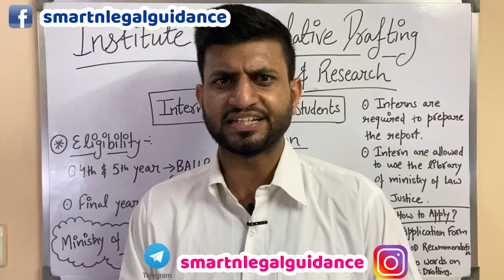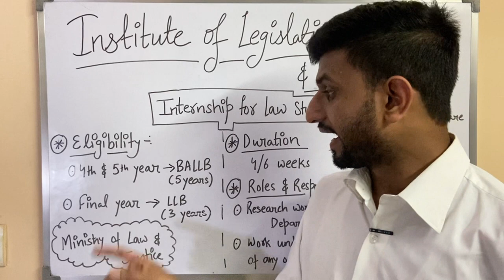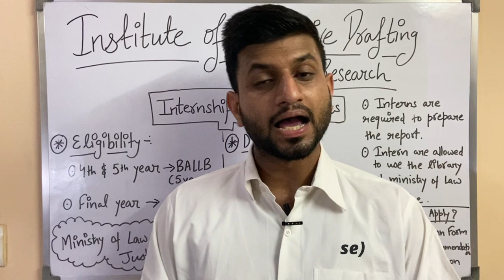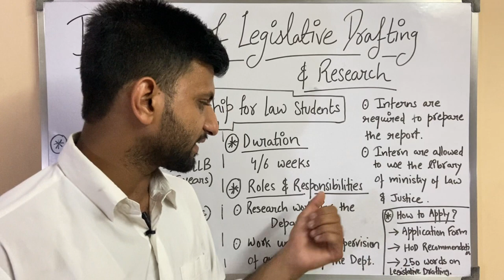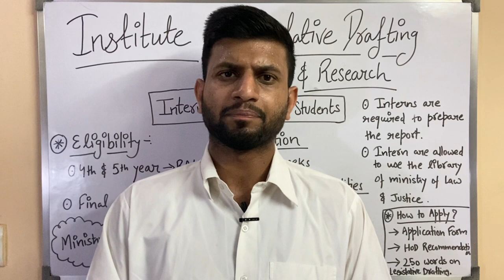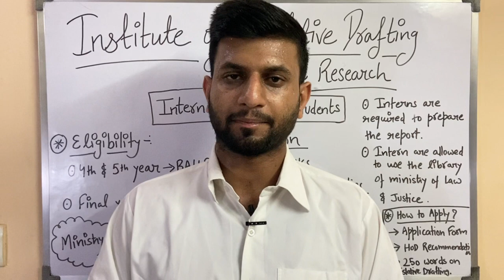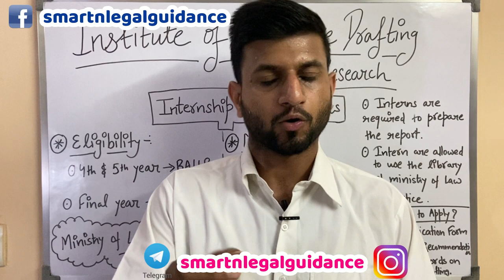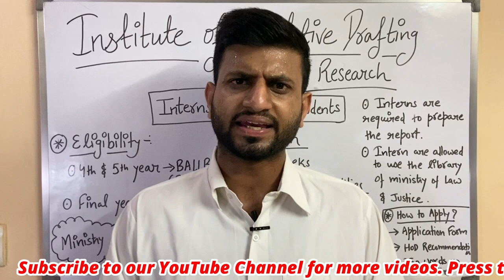Ministry of Law Justice Best Internship Opportunity 2021 | 100% Selection | Drafting में Perfection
Get closer to cracking Judiciary PCS (J) with detailed Batch Courses. Top Educators of Unacademy have curated Comprehensive Batch Courses to provide you with everything you need to crack Judiciary PCS (J). The courses include detailed sessions, tips & tricks, practice questions, and time management techniques to make you exam-ready!.

Hello everybody, we will inform you about the latest Internship Opportunity by the Ministry of Law Justice (Institute of Legislative Drafting and Research) for every Final Year law student

project 39A internships
look sabha internship
mp dlao
senior advocates
legal aid officer
madhya pradesh jobs
mp state legal service authority
legal aid officer salary
ias salary
cop
certificate of practice
new bar council of India rules
bar council of India rules
advocate act
aibe xvi postponed
parliament internship
icj - Law graduates
look sabha
hawkins jobs
assistant legal counsel
corporate jobs
high court jobs
clerk jobs
rajya sabha
law clerk
Allahabad high court vacancy
law clerk vacancy
legal vacancy
sansad tv internship
netflix jobs
netflix legal jobs
reliance jobs
adani jobs
work from home internships
legal jobs
law student success
success
clat 2021
clat 2022
clat 2023
clat llb
clat llm
all India bar examination xvi
aibe xvi
aibe notification
clat subjects
sarkari vakil
public prosecutor
assistant jobs
remote internship
online internships
law commission of India
lockdown unlocking
delhi lockdown over
31st may lockdown over
promotion of industry
internal trade
legal work
legal online work
legal internship
llm internship
ballb course
remote internship
online jobs
government internship
govt internships
aibe update
young professionals
sarkari vakil
legal jobs
summer internships
legal consultant
indian politics
corona india
ministry jobs
wfh jobs
bengal politics

Related link -: lawinternship